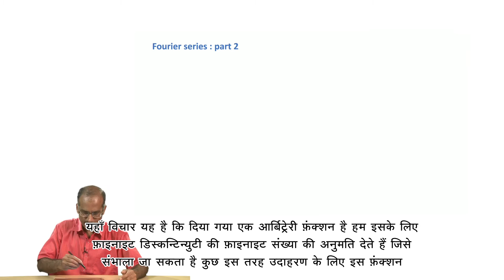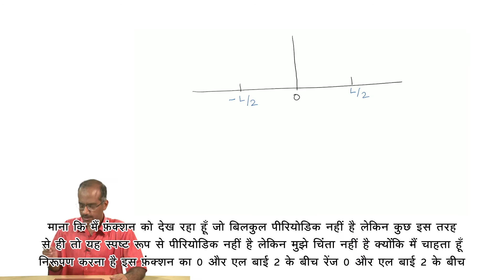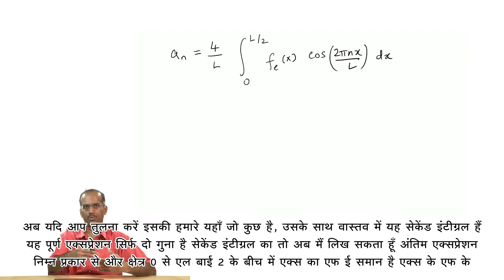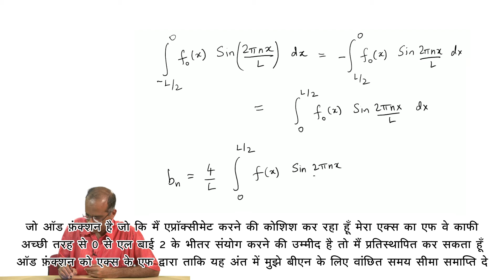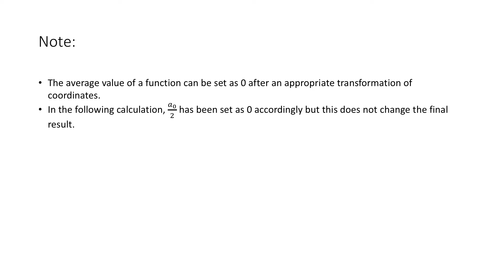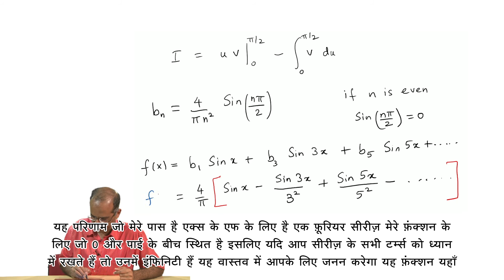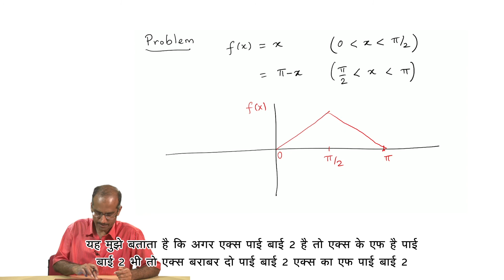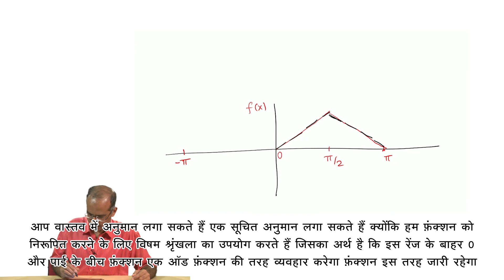Fourier Series: Part 2 - [Hindi]